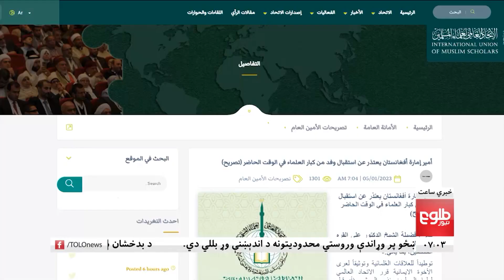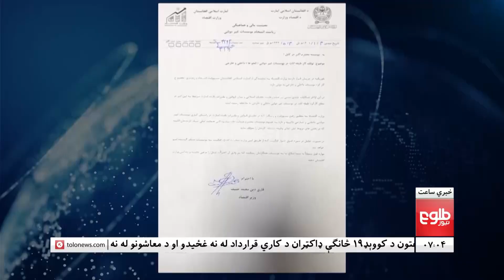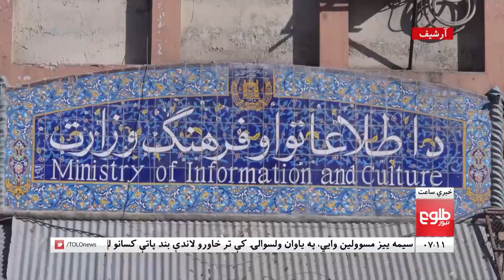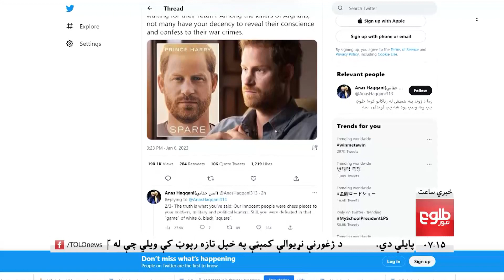LEMAR NEWS 06 January 2023 -د لمر د ۷ بجو خبرونه د ۱۴۰۱ لمریز کال د مرغومي ۱۶مه